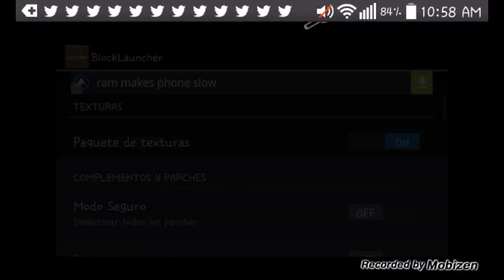KMPE Shaders [16x16] | TODO ES COMPLETAMENTE REAL!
¡¡¡Bienvenidos!!!
Aqui Les Traigo Una Textura Con Shaders Muy Pero Muy REALES!!!, Esta Textura Hace Que Nuestro Mundo Se Vea Demasiado Real Tanto En La Noche Como En El Dia, Ademas El Sol Es Capaz De Reflejarse En El Agua.

🌟🌟🌟MAS VIDEOS🌟🌟🌟

🔮🔮🔮MAS INFORMACIÓN🔮🔮🔮

🔱Hangouts (Mandame Un Mensaje)
TheKillerWitherPro Z

🔱My Skype
thekillerwither

🔱Minecraft PE
TheKillerWither

🔱Servidor De Subs
NO HAY UNO ESTABLE

🔱Geometry Dash
Floopy/Floopy97

🔱SHADOWGUN: DEADZONE
TheKillerWither